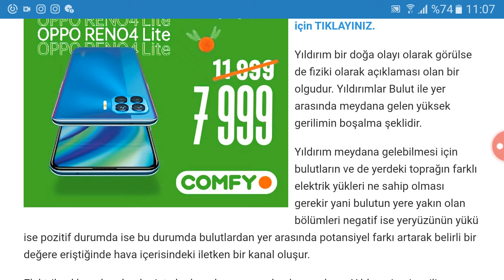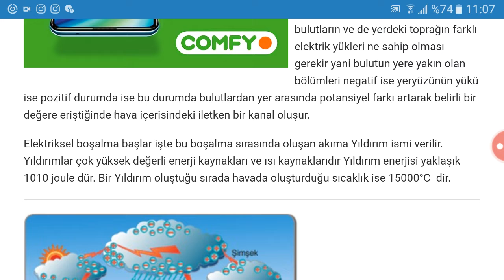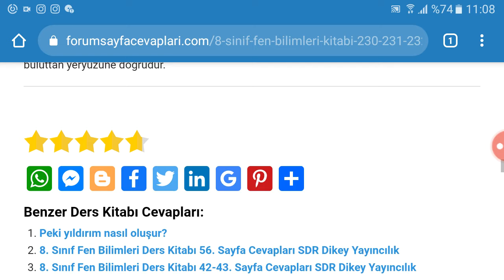8. Sınıf Fen Bilimleri SDR Dikey Yayıncılık Sayfa 230 231 231 233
8. Sınıf Fen Bilimleri Ders Kitabı Elektrik Yükleri ve Elektriklenme Cevapları Sayfa 230, 231, 232, 233